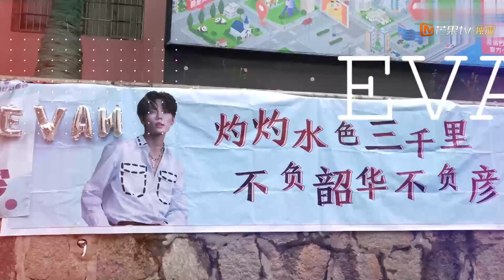天天路透社：饭拍林彦俊录制《天天》 超暖心与粉丝打招呼 《天天向上》20190303 Day Day Up【湖南卫视官方HD】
xxx 《天天向上》20190101 花絮 Day Day Up【湖南卫视官方频道】